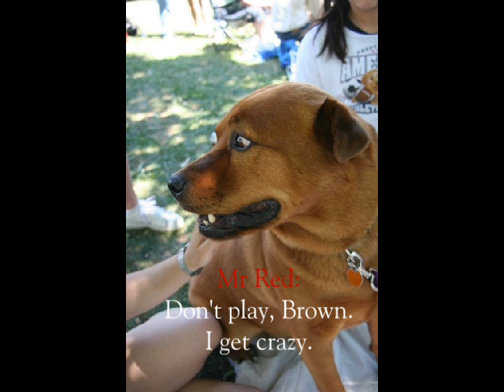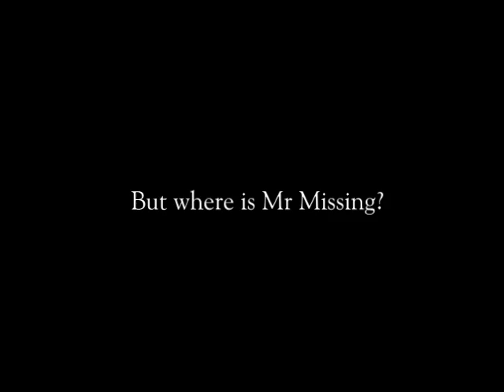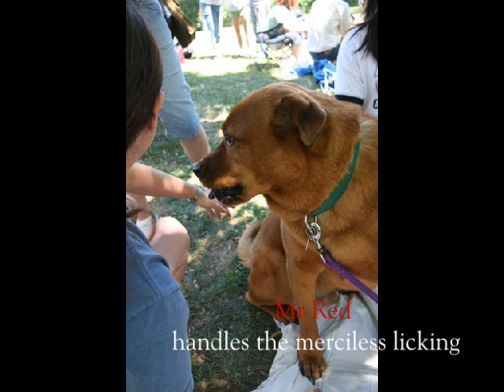Redservoir Dog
These are pictures from the ACT picnic taken by Steph, a professional photographer.

This is also Murphy's first feature film.